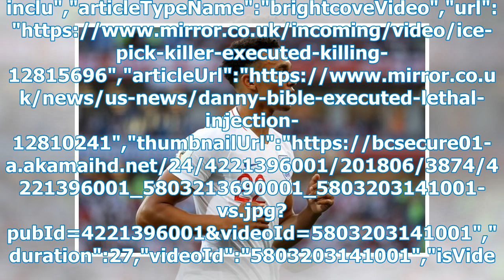What England fans are talking about the performance of Alexander-Arnold vs Belgium